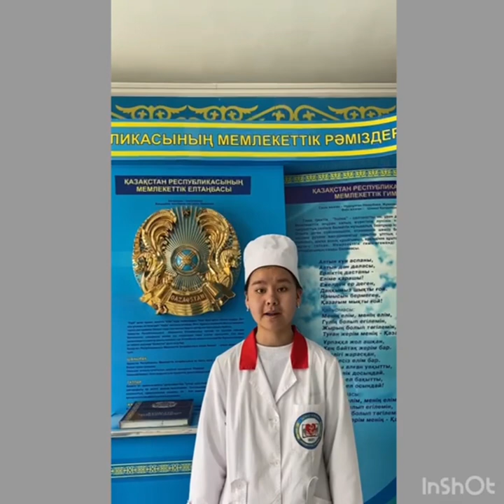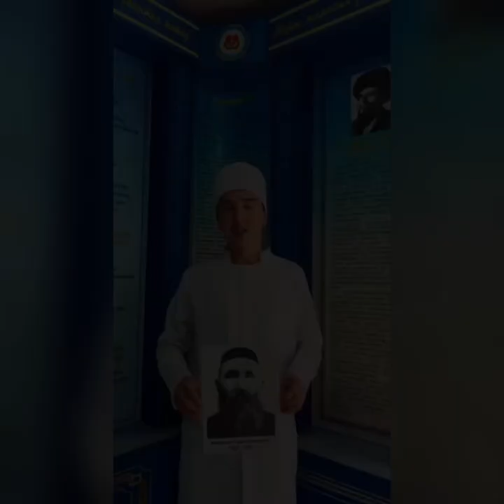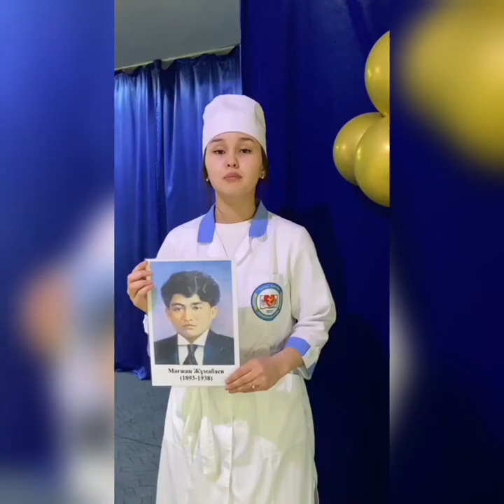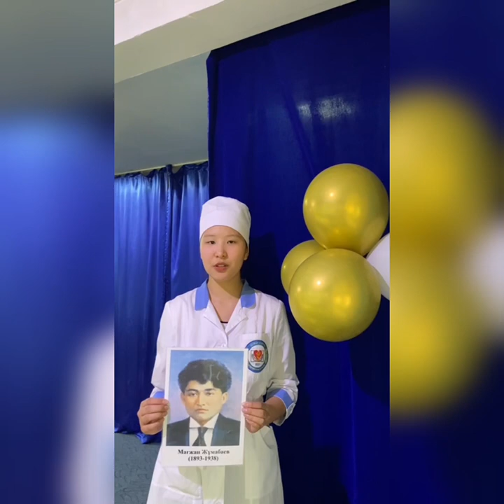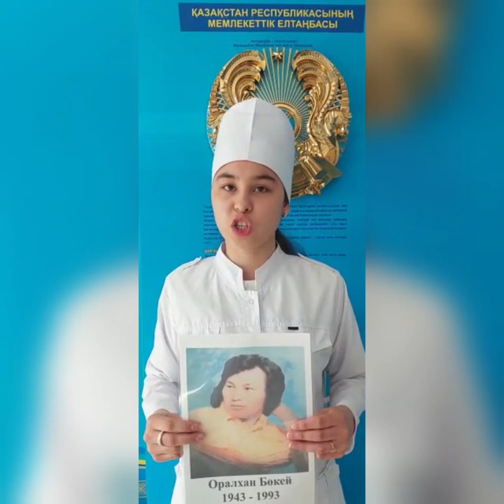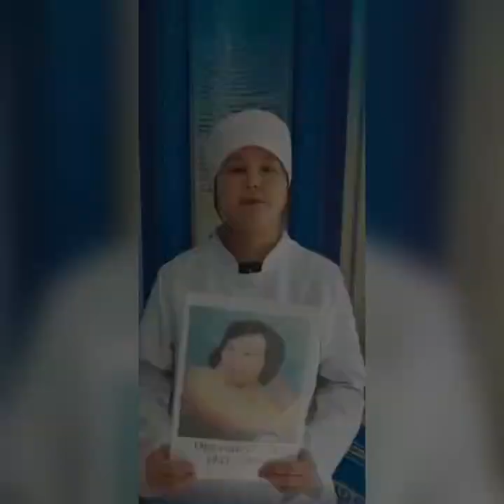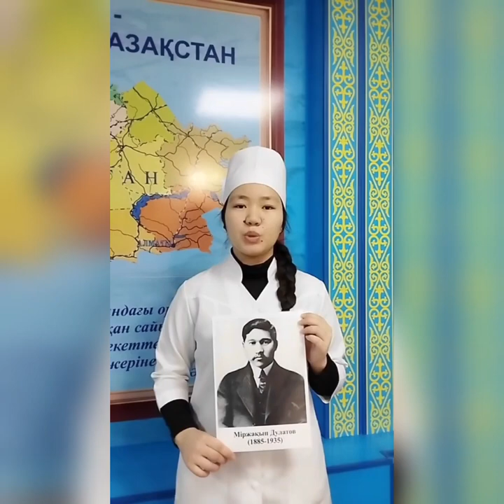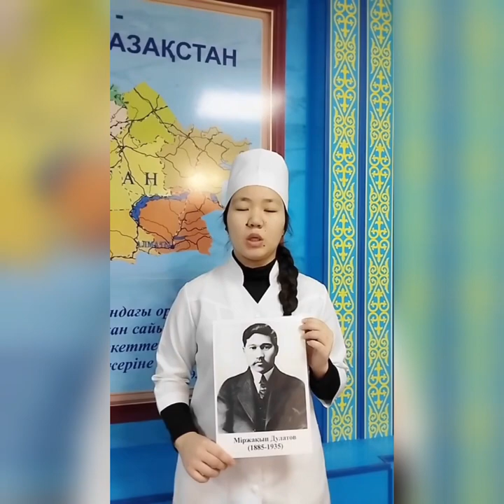Қазақ әдебиеті пәнінен "Алаш арыстары" атты 1курс білімгерлері арасындағы ұйымдастырылған челлендж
Ұйымдастырушылар: оқытушы Р.А.Кыдырбаева және кітапханашылар